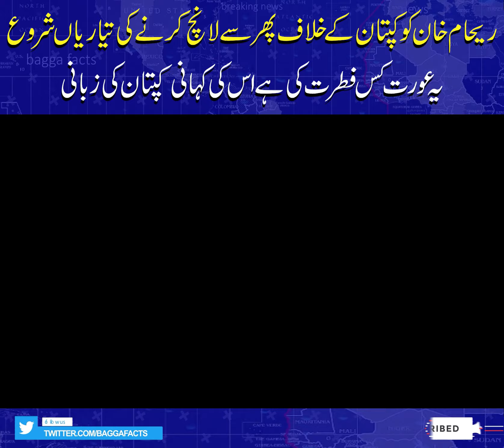Reham Khan Ko Imran Khan Ke Khelaf Launch Kerna Ke Teyariyan Shuru | Ye Aurat Kis Fitrat Ke Ha?